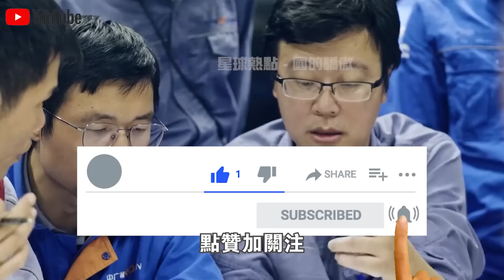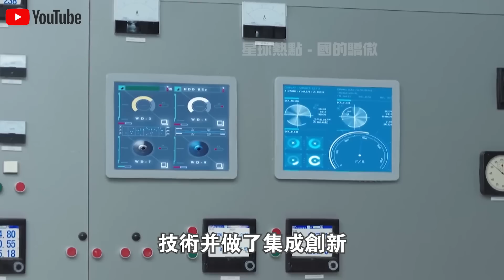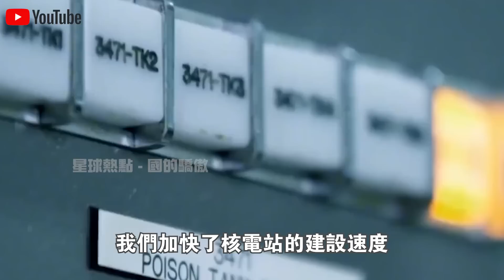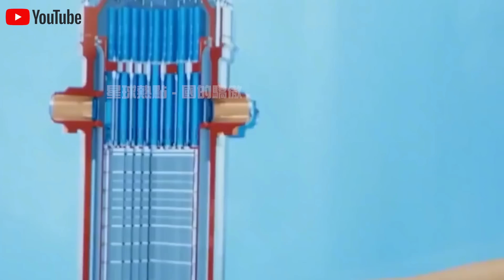1個就是100億！中國西部首台“華龍一號”核電機組正式商用！明明發電量不及三峽1/10，為何還要選更危險的核電？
1.10萬人捕撈，年產魚5000萬斤！中國“最大鹹水湖”禁漁10年，才过去2年，湖里的魚就發生了驚人變化？
2.載重50公斤配雷達，一小時作業320畝！大疆最新農業無人機表現驚人！美日德農場主們開心壞了？
3.日產最新“固態電池”上市！充電10分鐘，續航1000km，還永不爆炸？正面挑戰“麒麟電池”，誰會贏？
4.南海第一城！“美濟”28年來首次曝光！外媒驚呼：中國竟在這裡藏了11艘航母！
5.中國第一大糧倉一夜變“荒地”？辛苦開墾60年的東北良田遭“拋棄”，20年後首次吃現狀曝光！
6.中國治沙又有新成果！塔克拉瑪干沙漠成世界糧倉！袁隆平接班人，用5000畝沙漠水稻，解決兩大世界難題！
7.美記者實地探訪“羅布泊”，被眼前一幕驚呆了！荒了60年的死亡之海奇蹟“復活”？水從哪裡來的？
8.百公里60元，速度比汽車快一倍，永不墜毀！中國首創民用“旋翼機”上市！美國笑了：不就是“三蹦子”嗎？
9.極度危險的運輸！75米長“風葉”途徑200個急轉彎，運上4500米高山？中國“特種運輸車”上演不可思議一幕！
10.滿載70噸，百公里“零能耗”，還越跑電約多！中國最新“純電動卡車”，每輛每年能省60萬！德國急著上門求合作？

👇👇👇本期節目內容包括👇👇👇
🔥0:00 新聞速覽
🔥1:22 "華龍一號"三大優勢
🔥7:20 技術是美國的？